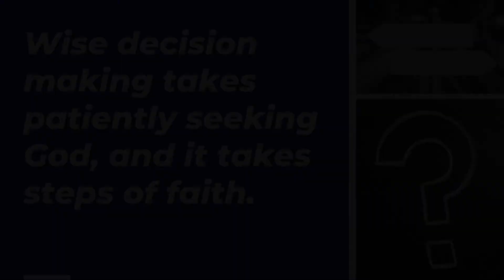Decisions Part 4: Broken Walls & Lightning Prayers (10.13.20)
Pastor of Student Ministry: Mark Resch
10.13.20
The final message in our high school fall "Decisions" series.

Thanks for listening; You have been sent.